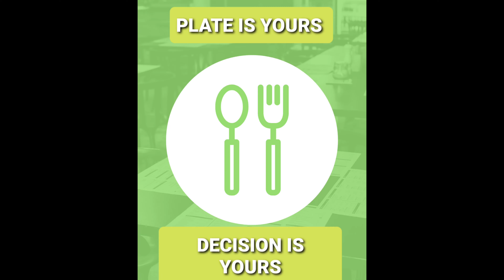CHILLED BANANA & PEANUT BUTTER COMBO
Eating your favorite meal can help keep you motivated. (But contrary to popular belief, cheat days don't boost your metabolism). Any sudden weight gain is not fat. Just make sure after you've had your fun, you get back on your fitness journey and keep working towards your goals.
Yes. In fact, having a regularly scheduled cheat day each week can actually be good for weight loss by preventing binges, reducing cravings, providing a mental break from dieting, and boosting metabolism—if it's done in a healthy way